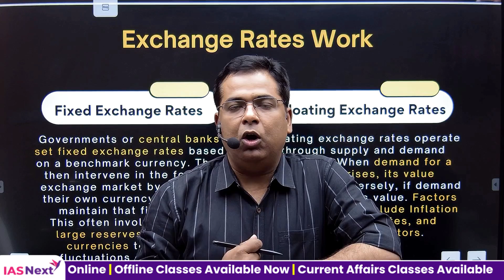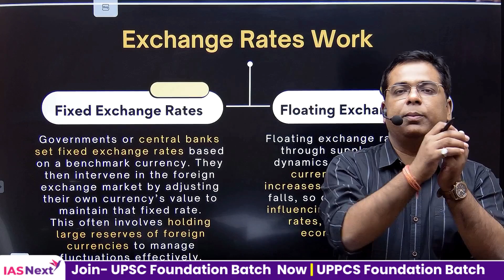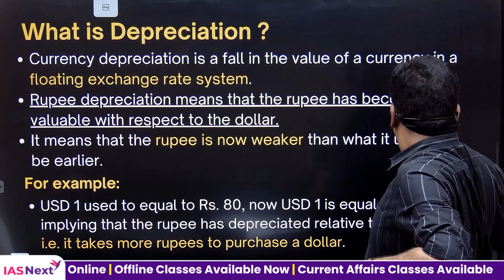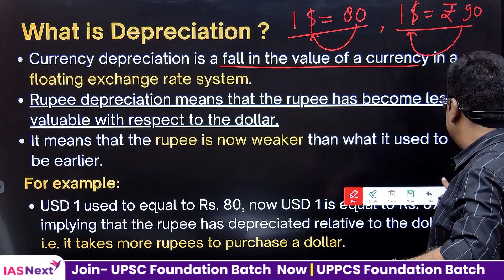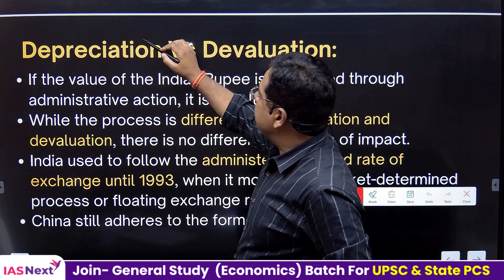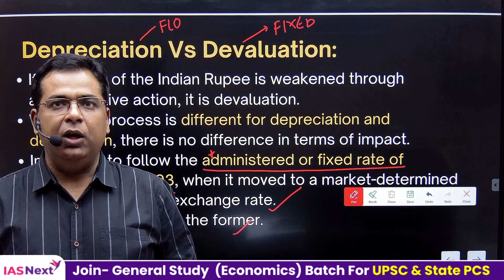Depreciation Vs Devaluation | Fixed & Floating Exchange Rate System | Indian Economy for UPSC & PCS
Depreciation Vs Devaluation | Fixed vs Floating Exchange Rate System | Indian Economy for UPSC/PCS  Prelims | By Sudhanshu Sir

Depreciation Vs Devaluation:

How Fixed Exchange Rates Work
Governments or central banks set fixed exchange rates based on a benchmark currency. They then intervene in the foreign exchange market by adjusting their own currency’s value to maintain that fixed rate.
 This often involves holding large reserves of foreign currencies to manage fluctuations effectively.

How Floating Exchange Rates Work
Floating exchange rates operate through supply and demand dynamics. When demand for a currency rises, its value increases; conversely, if demand falls, so does its value. Factors influencing this include Inflation rates, interest rates, and economic indicators.

From my analysis, this system is often more responsive to changes in economic conditions, making it easier for countries to adjust to economic shocks. However, this volatility can lead to uncertainty for businesses and investors.

Currency depreciation is a fall in the value of a currency in a floating exchange rate system.
Rupee depreciation means that the rupee has become less valuable with respect to the dollar.
It means that the rupee is now weaker than what it used to be earlier.
For example: USD 1 used to equal to Rs. 80, now USD 1 is equal to Rs. 87, implying that the rupee has depreciated relative to the dollar i.e. it takes more rupees to purchase a dollar.

Depreciation Vs Devaluation:
If the value of the Indian Rupee is weakened through administrative action, it is devaluation.
While the process is different for depreciation and devaluation, there is no difference in terms of impact.
India used to follow the administered or fixed rate of exchange until 1993, when it moved to a market-determined process or floating exchange rate.
China still adheres to the former.